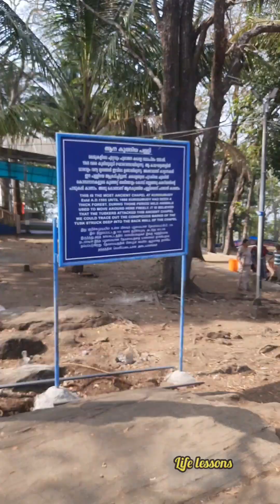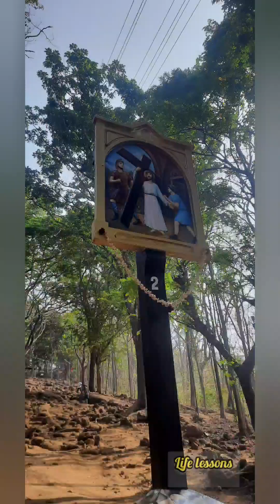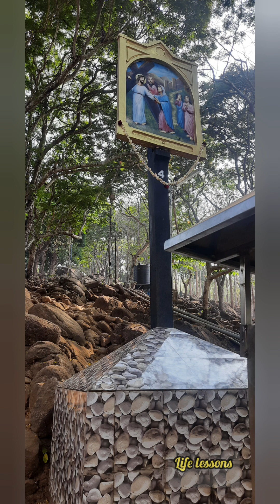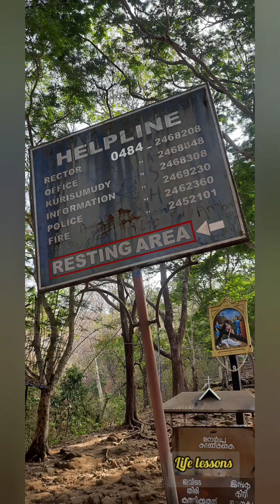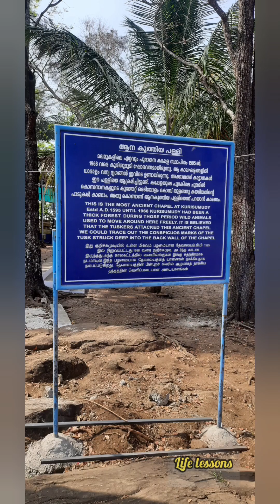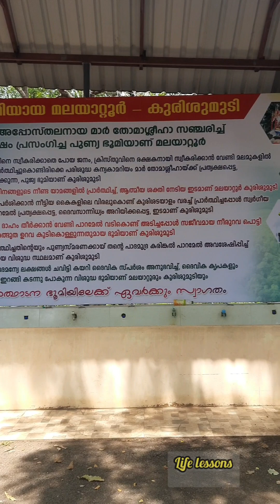മലയാറ്റൂർ വിശുദ്ധ തോമാശ്ലീഹായുടെ പാദസ്പർശം ഏറ്റ പുണ്യഭൂമി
video about
മലയാറ്റൂർ   കുരിശു  മല